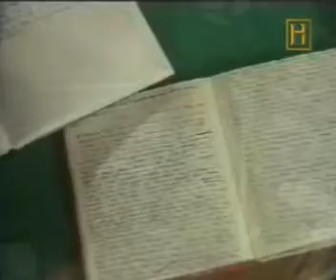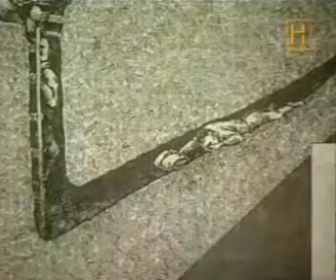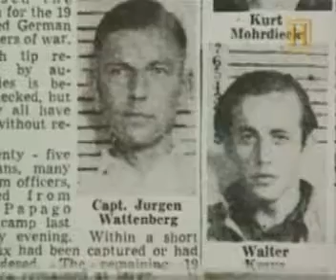Documental Segunda Guerra Mundial: Pasadizos Secretos De La Segunda Guerra Mundial